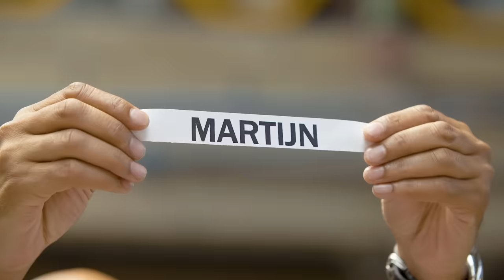YOGALES met OVERDOSIS LAXEERMIDDEL | THE ANTI-BUCKETLIST - Gierige Gasten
Het is klaar met de zoetsappige bucketlist, wij komen met THE ANTI BUCKETLIST. Wat wil je ABSOLUUT niet meemaken voordat je sterft? Een yogales bijwonen na het gebruik van laxeermiddel misschien? Check het nu!